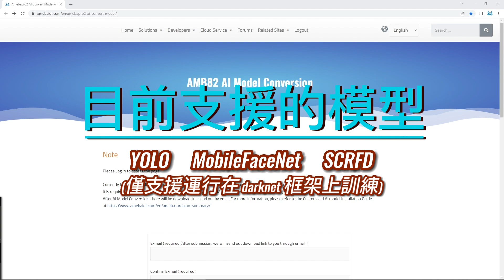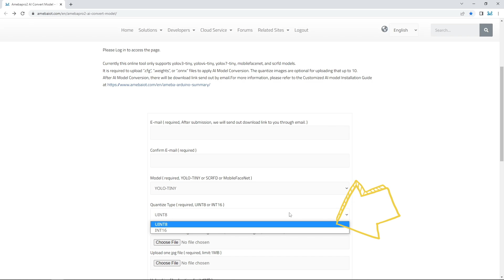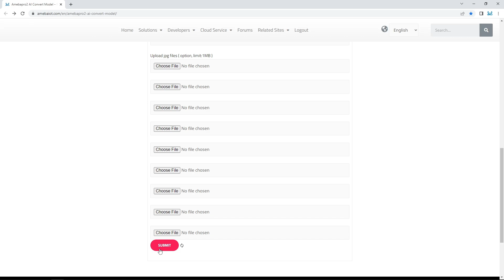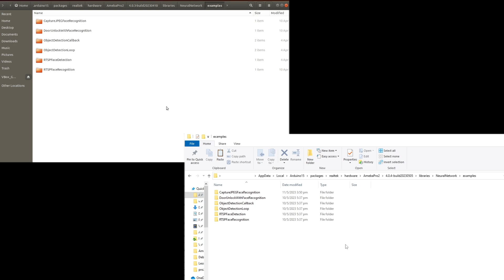AMB82 Mini - 綫上AI 模型轉換工具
有關瑞昱產品和解決方案的更多資訊，請存取以下網站：
時間戳:
0:00 簡介
1:03 上傳您需要轉換的文件
2:25  使用轉換後的文件